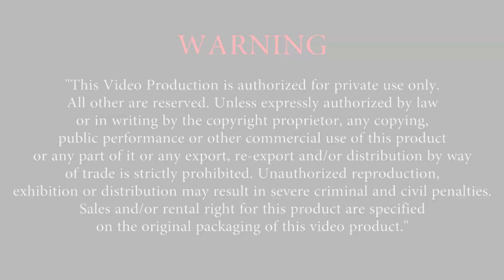By FORWARD THINKER 09 Learn from other organizations